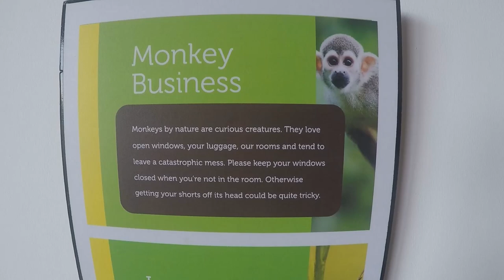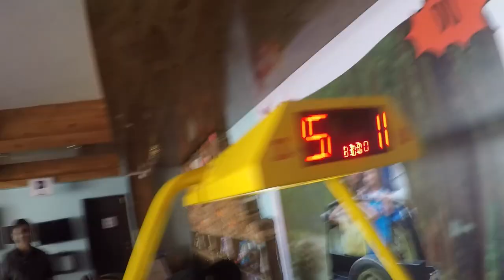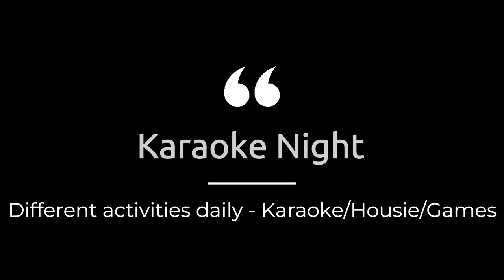Is Club Mahindra Kanatal Worth It? Our Honest Review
We visit Kanatal (one-eyed lake) in Uttarakhand and stay at Club Mahindra Resorts. Kanatal is a wonderful offbeat location in Uttarakhand, very close to nature. About a 2.5hrs drive from Dehra Dun airport (Jolly Grant airport). The resort is bang opposite the Kaudia forest which offers a nice nature trail and also an open jeep jungle safari. A pleasant stay in a must visit place. There are adventure activities also nearby at walking distance. The siddha peeth of Surkhandadevi temple is also within 10kms. I will be covering many spots in upcoming vlogs
Club Mahindra Kanatal Resort is a luxury mountain resort located in the foothills of the Himalayas in Kanatal, India. The resort offers a variety of amenities and activities, including a swimming pool, a spa, a fitness center, a kids' club, and a variety of dining options. The resort is also home to a number of hiking trails and other outdoor activities.

In this video, I will take you on a tour of Club Mahindra Kanatal Resort. I will show you some of the resort's most beautiful scenery, and I will introduce you to some of the activities that are available. I will also share some tips on how to make the most of your stay at the resort.

If you are looking for a relaxing and luxurious mountain getaway, Club Mahindra Kanatal Resort is the perfect place for you. The resort is a great place to escape the hustle and bustle of city life and enjoy the peace and quiet of the mountains.
India travel experience

Chapters:
00:00 - Check in Club Mahindra Resorts
01:02 - The Rooms
02:47 - About Kanatal
05:15 - Happy Hub
08:25 - Karaoke Night